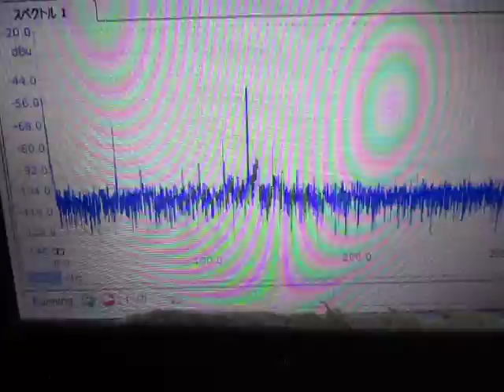オリジナル製品：超音波テスター専用プローブ